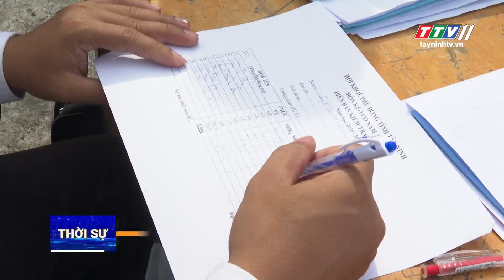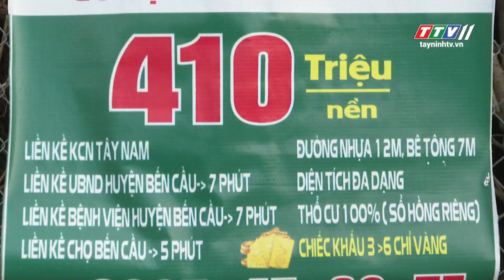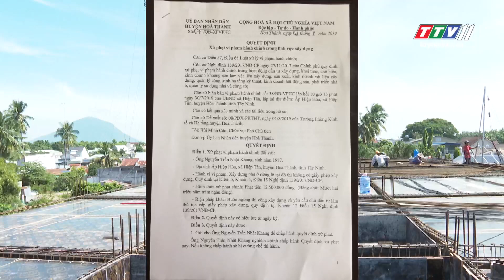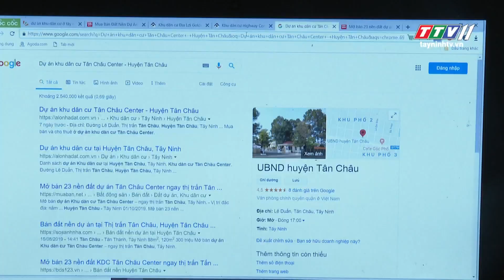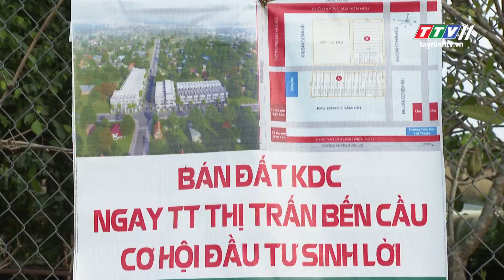Thời Sự Tây Ninh 09-11-2019 | Tin tức hôm nay | Tây Ninh TV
- Ký quy chế phối hợp phòng, chống buôn lậu gian lận thương mại và hàng giả.
- Hải Quan cửa khẩu quốc tế Mộc Bài tăng cường chống buôn lậu.
- Công an Tây Ninh triển khai kế hoạch đấu tranh, ngăn chặn, xử lý vi phạm về vũ khí, vật liệu nổ, công cụ hỗ trợ và pháo.
- Thành phố Tây Ninh trao quyết định điều động và bổ nhiệm cán bộ.
- Triển khai thi công 13 gói thầu Dự án Tưới tiêu khu vực phía Tây
sông Vàm Cỏ Đông.
- Xin chuyển mục đích sử dụng hơn 35 ha đất trồng lúa.
- Hội Cựu giáo chức Thành phố Tây Ninh kỷ niệm 37 năm ngày Nhà giáo Việt Nam.
- Sở Giáo dục Đào tạo Tây Ninh tổ chức Hội khỏe Phù Đổng năm học 2019 – 2020.